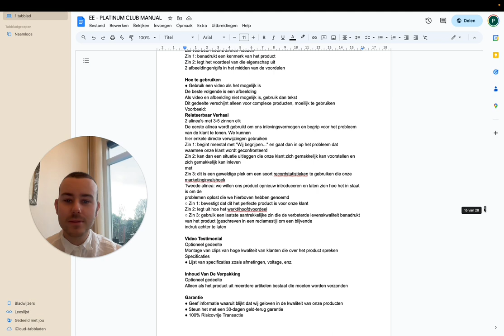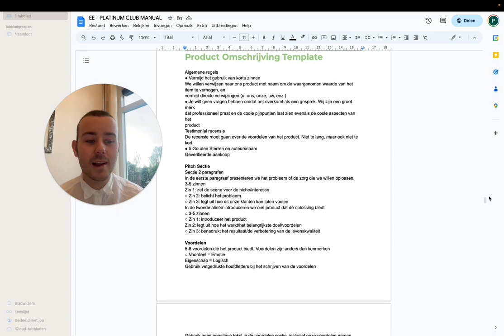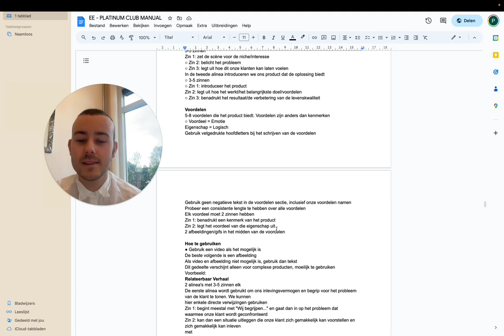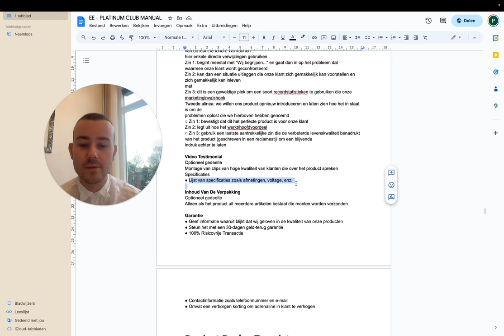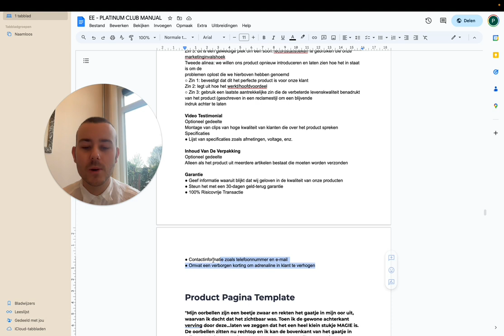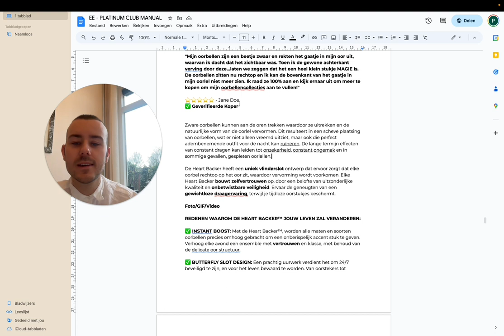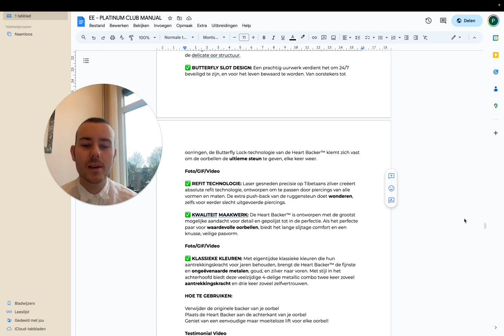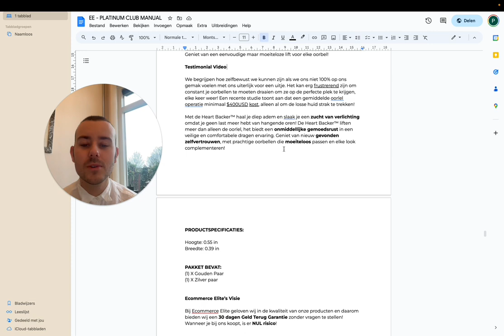Mijn 6 Figures+ Product Omschrijving Template Voor Shopify Dropshippers